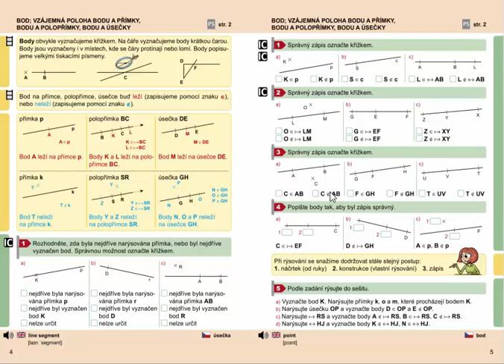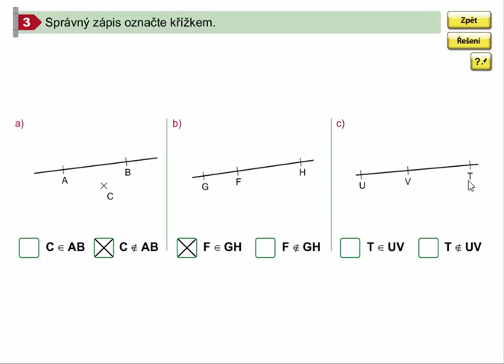Vzájemná poloha bodu a úsečky, Geometrie pro 4.ročník, str. 5, cv. 3